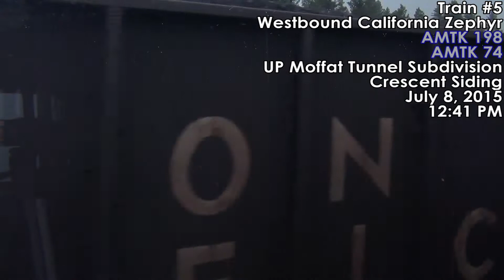Moffat or Bust - 2015 Train Vacation, Part 30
Part 30 finds train #5, the California Zephyr, continuing its westward climb up a dreary Front Range towards the Moffat Tunnel, behind P42DC Genesis units #198 and #74.  After meeting an eastbound loaded coal unit, we leave Crescent siding (west switch MP 31.8), with the footage lasting until Cliff siding (east switch MP 36.7).

The power on the loaded coal unit we met at Crescent siding was: C45ACCTE (ES44AC) #5489, C44/60AC (AC6000CW) #7020, mid-train DPU's C45AH (ES44AC-H) #8153, C44AC's (AC4400CW's) #6273 (ex-SP #226) and #6604, and rear DPU C45ACCTE (ES44AC) #7613.